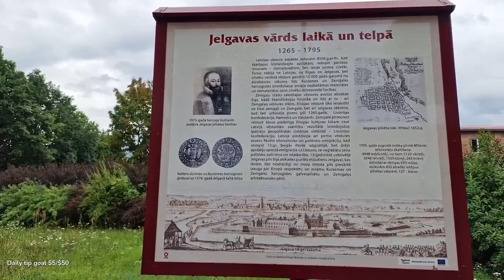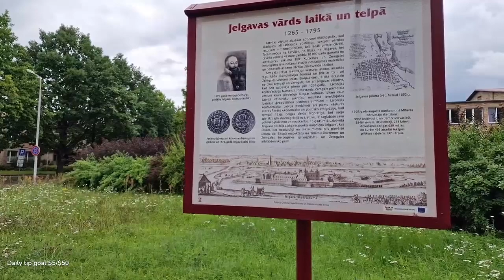YubabaBoo t ai cung thay su that nay that la vui nhi dieu moi mangcang ngay tuoi